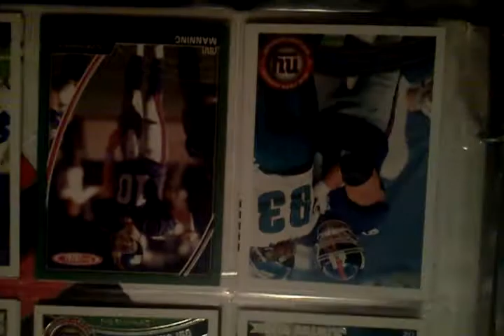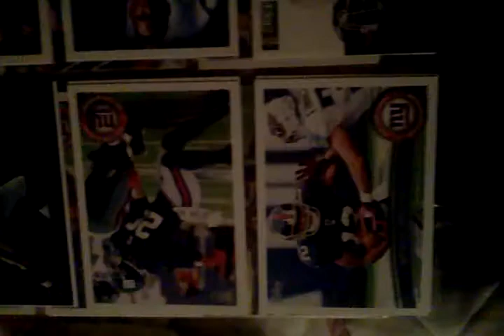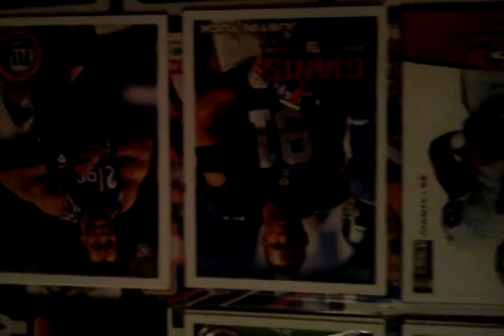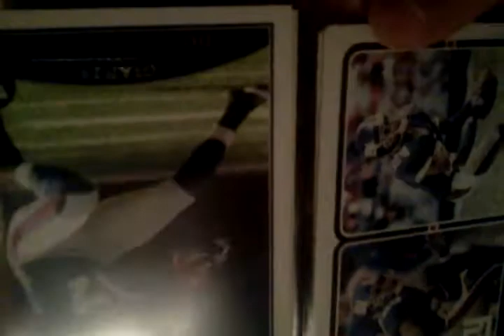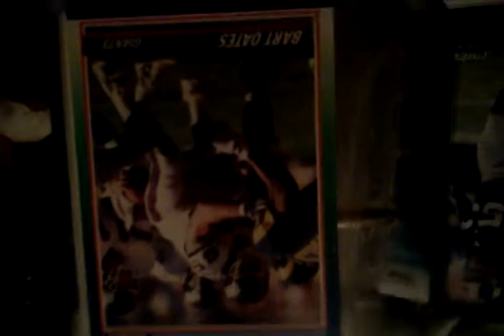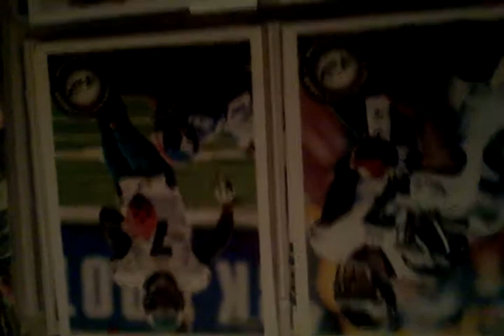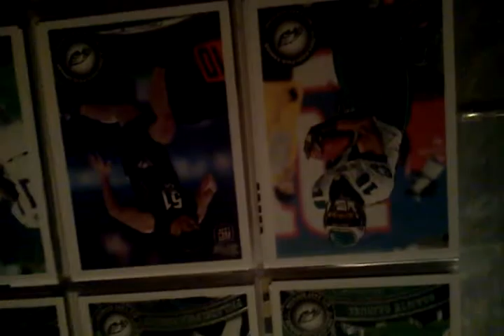Football Cards: New York Giants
New York giants football cards